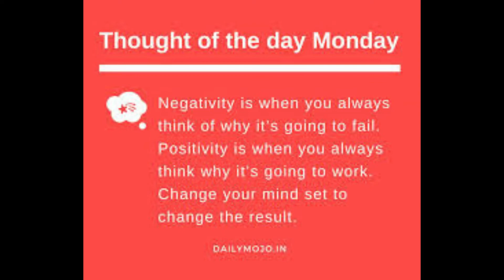Thought for the Day|| English || Morning Assembly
Hello students, today we will start or day with a beautiful morning thought in English.
Every day is beautiful if we start it with morning motivation.